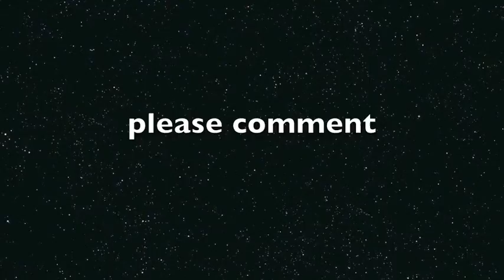Lego car (Animation test 2010)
A smooth test to make it look like a moving car and speed test on how fast it goes